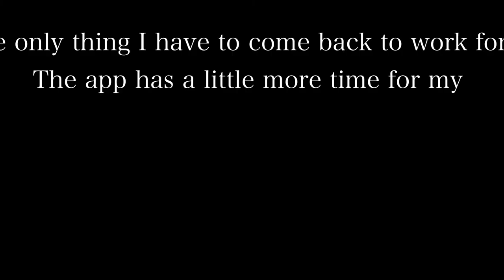6 dark reptars charge 3 buddys and gets grounded